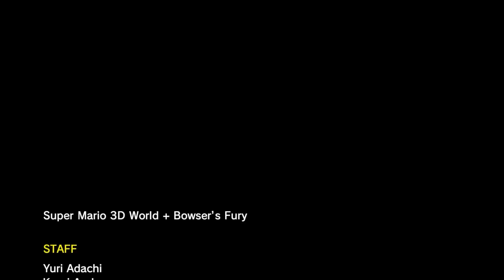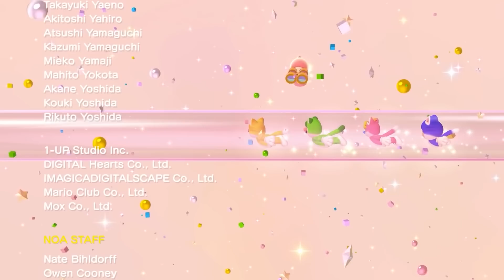Can Mario fight all Bosses at Once in Super Mario 3D World + Bowser's Fury? (HD)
1080P/60FPS/Walkthrough